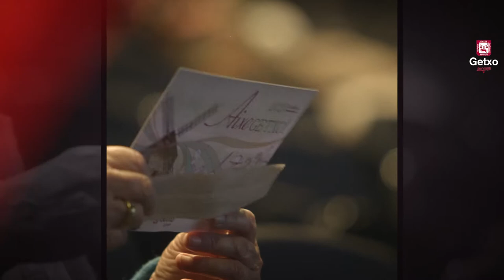Resumen Gala Aixegetxo 2020